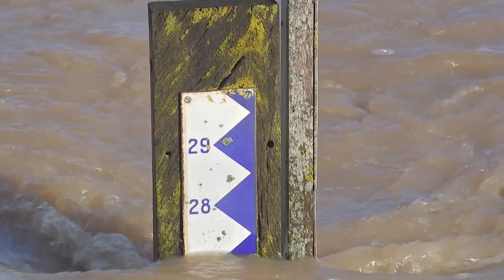Regen en heel hoge waterstanden maken het spannend voor kinderen in de Westhoek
In de Westhoek, in West-Vlaanderen tegen de grens met Frankrijk, is er grote wateroverlast door de vele regen van deze week. Het water in de rivier de IJzer staat erg hoog en hier en daar zijn er overstromingen. Voor de kinderen die er wonen is het erg spannend. We gingen langs in Roesbrugge en Watou.